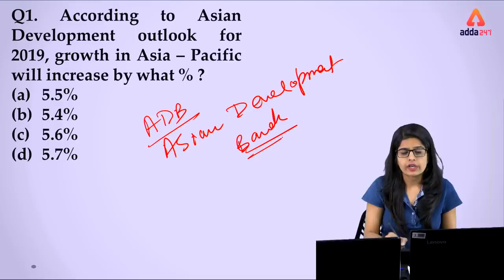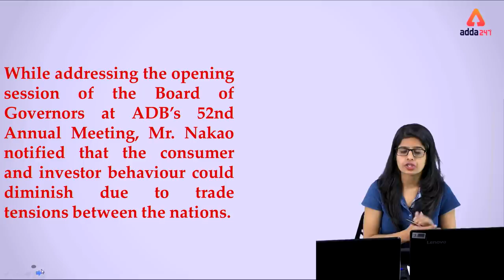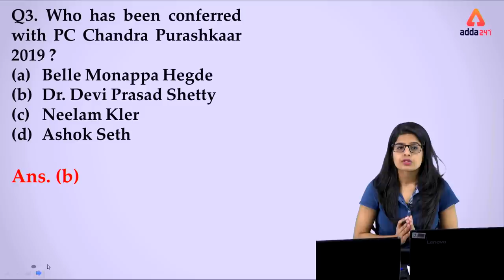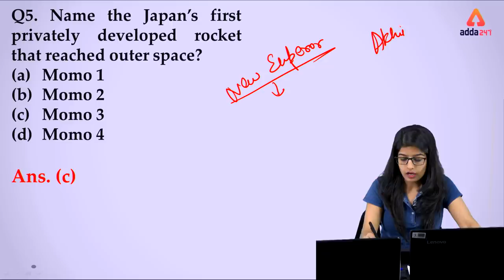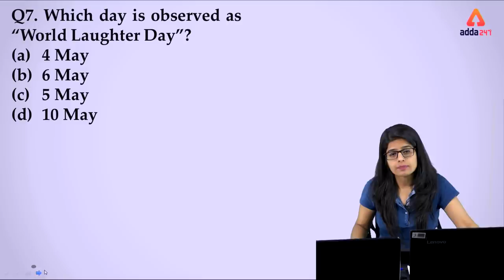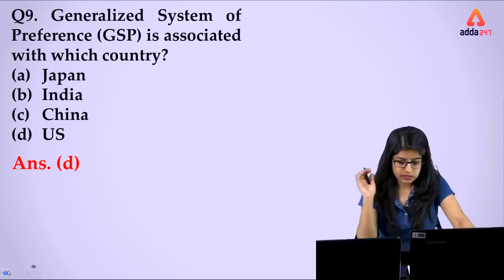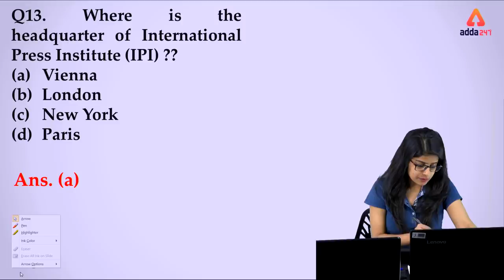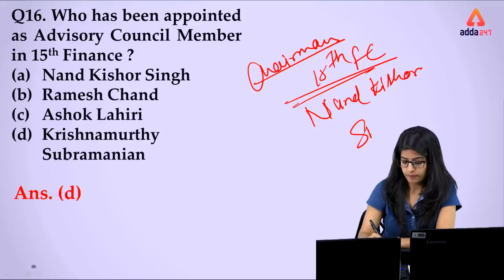5 AM MCQ | Current Affairs MCQ | Top MCQ | 7 May 2019 | Sonu Ma'am mov